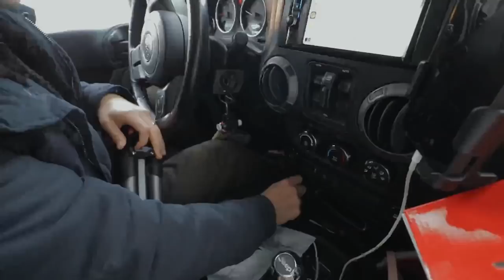0°F SNOW CAMPING | DIY HOT TENT | Wood Stove Bacon Ramyun | Krn BBQ | KEEMI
Camping Gears:
Snow Peak Dome Tent M
Hanging Light (used inside tent)
Bessport Mummy Sleeping Bag
Hot water Bag
Portable Stainless steel grill/firepit
Scepter Water Jug
Large Dog sleeping cot
Compact Mini Folding Table
Trangia Mess Tin
Solar Charger Power Bank
Stanley Camp Pour
Stanley Kettle w. 2 cups
Collapsible Plastic Storage Box
Outdoor Tableware Storage Bag
Yakime Hot Sandwich Maker
Folding Wood Table
Dog Ramp
camp pot for cooking - GSI Outdoors Halulite Microdualist II Cookset
Bucket Hat - CRYSTAL LAKE HIGH-PILE FLEECE BUCKET HAT

Jeep Wrangler Gears:
Trunk Isolation Net
Suction Camera Mount
Front & Rear Fenders
Front & Rear Inner Fenders
Tailgate Table
Black Roll Bar Storage Bag
Car Passenger Grab Handle Storage Box